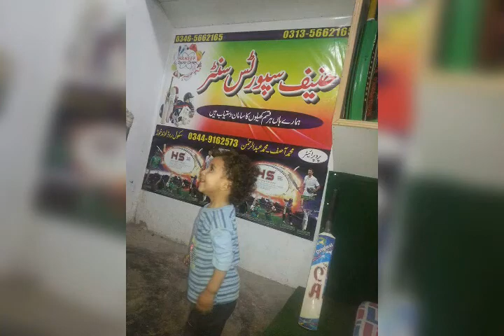January 26, 2019